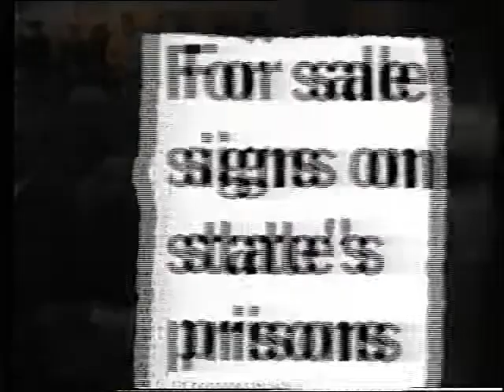ALP Campaign Ad - Queensland,1998